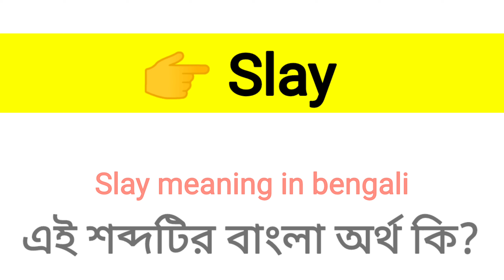Slay Meaning in Bengali || Slay শব্দের বাংলা অর্থ কি? || Word Meaning Of Slay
এই ভিডিওতে slay শব্দের বাংলা অর্থ নিয়ে আলোচনা করা হয়েছে।

slay কে বাংলায় কি বলা হয়?
slay শব্দের বাংলা অর্থ কি?